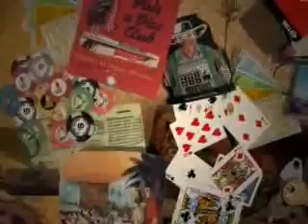Tribute To Marucho From Bakugan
uses aquos bakugan